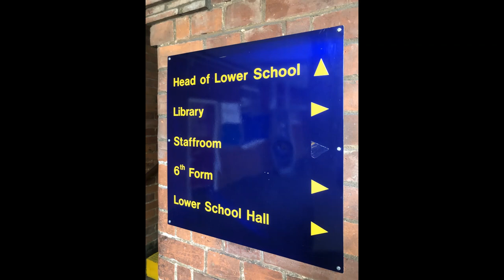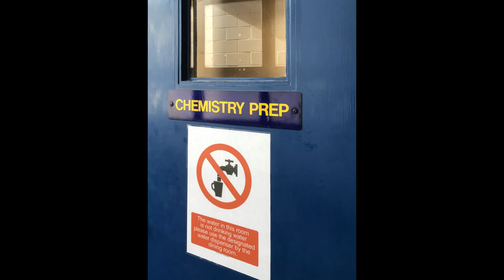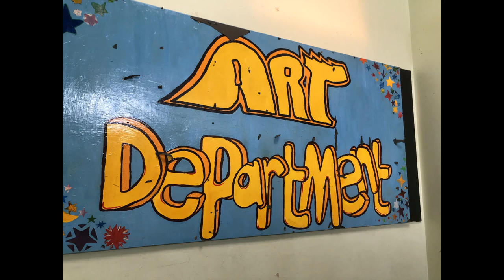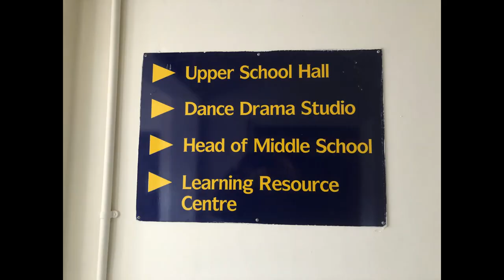Heritage Open Days - The Old School